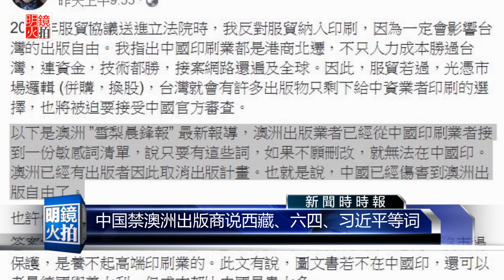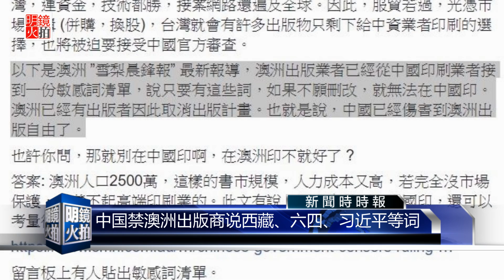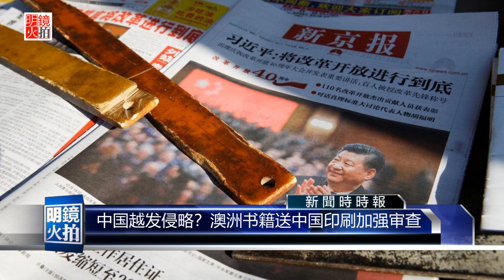新闻时时报｜提习近平就不能印？中国对海外出版商发敏感词清单（20190225）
根据澳洲《悉尼晨驱报》（The Sydney Morning Herald）23日报导，澳洲出版商已经从中国印刷业者接到这份敏感词清单，只要书籍中有这些词且不愿删改，就无法在中国印。并指出，澳洲已经有出版社Hardie Grant因为童书地图上的“西藏”标示问题，因此取消出版计划。澳洲《世纪报》（The Age）也有收到这份敏感词清单。清单内容包括：1989年天安门示威抗议、2011年香港民主化运动、2014年香港雨伞革命、西藏独立运动、维吾尔民族主义、法轮功等，还有毛泽东、习近平、现任中共中央政治局常委及118名异议人士。

01：00 天下看北京（周四）
03：00 专栏节目**（周日）
08：00 人文历史节目***（周六）
09：00 明镜书刊（周六）
10：00 纽约看天下（周一至周四）| 中国研究院（周五）伦敦看天下（周日）
11：00 明镜编辑部（周一至周四）| 文革史记（不定期）
14：00 大事小评（周五）
15：00 南央讲故事（周日）
15：30 华盛顿看天下（周五）
21：00 今天大新闻（周一至周五）
22：00 台北看天下（周日）
23：00 财经全观察（周一二四五）
不定时：点点今天事（每日）
**专栏包括：刘仲敬思想，寻找大饥荒、慢山微语、巴黎艺术
***历史包括：历史明镜、友渔读书、人生之中、网言网事

04：00 世界新闻
05：00 中国新闻
06：00 今日华尔街
07：00 全球新闻连报（每日）
14：00 中国新闻
18：00 今日华尔街2
19：00 全球新闻连报2（每日）